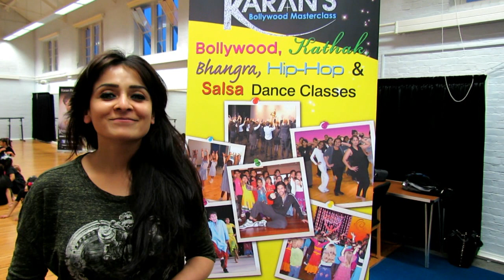Bollywood Dance Class London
Karan's Bollywood Masterclass leaves parents wowed at their children's new skills and abilities. KBM locations: Harrow / Kingston / Slough.